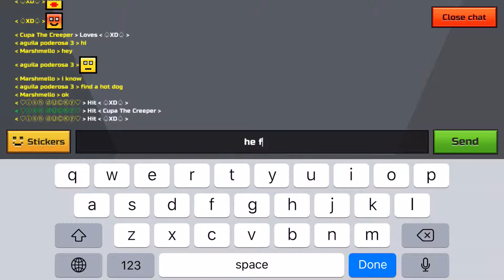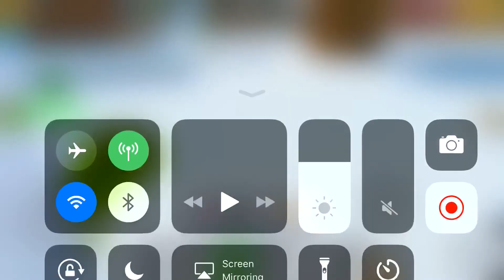Pixel gun 3-D sandbox winter funny moments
Yo what is up is E65 Bluefan here and in this video I’m not gonna lie because how bad this kid felt I had that I had them to him so basically I went out of my aggressive mail form and just want to feminists right away and just comfort this boy and things got weird don’t do drugs kids that’s all I can say you didn’t like the video leave a comment until next time guys i’ll see you later